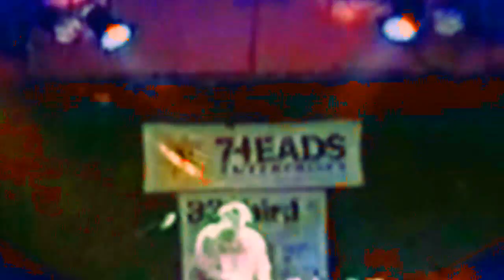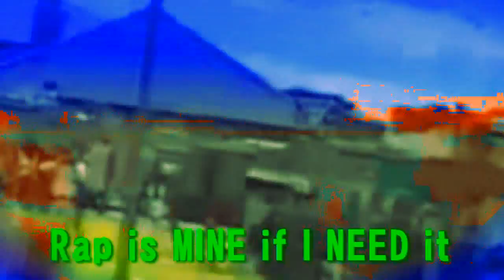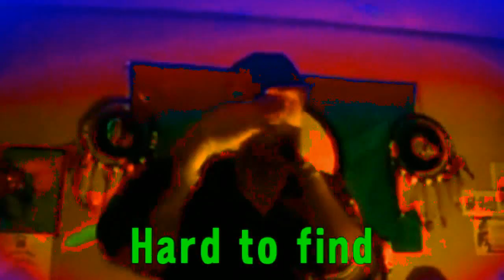Perseverance with Monte Smith & DJ Vadim - Pull'n Ya Card (HD)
Art Direction by Mark at dopevidism Alternate video remix A track from the united division album Perseverance feat dj vadim and monte smith real life monte goes full assault with brutal style gurrillea combatic rhymes on the way things have gone down hill in hiphop Perseverance goes all out mystical spiritual with it in the same manner of pleae dont let the ciphers decease type topics enjoy and stya tuned for more !!!